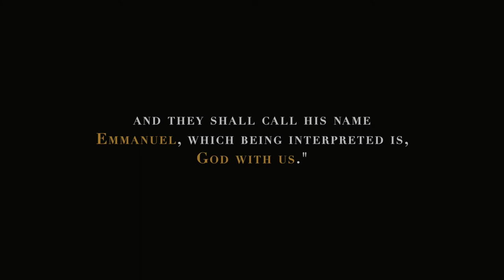Christmas Nativity - 2020 - Basking Ridge, NJ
And They Shall Call His Name Emanuel . . .